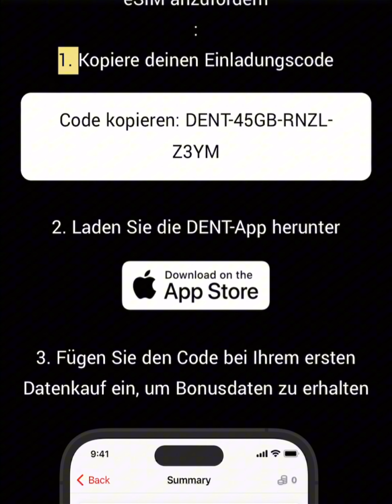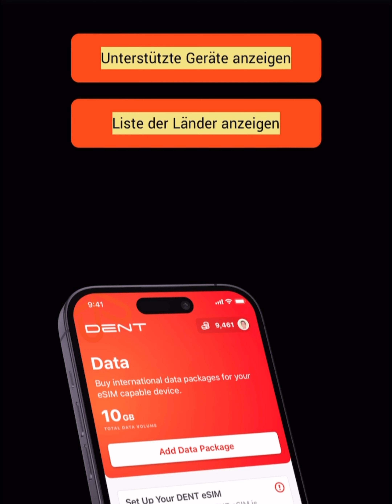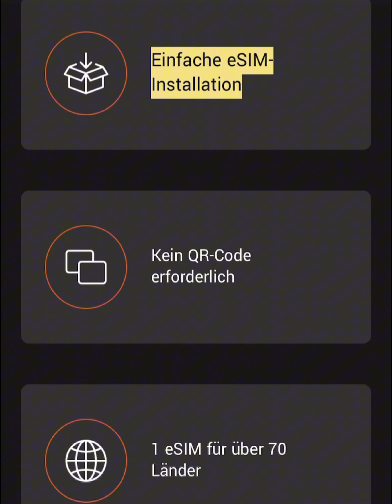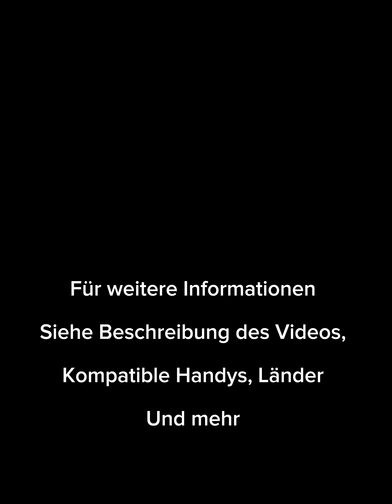World DENT eSim, um mobile Daten zu haben Anrufe auf Reisen ins Ausland die beste wirtschaftliche